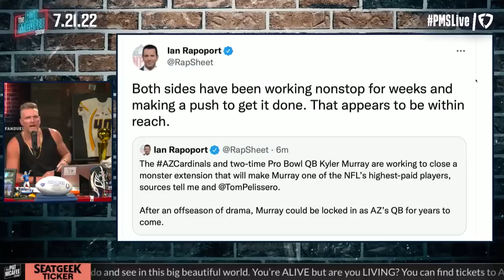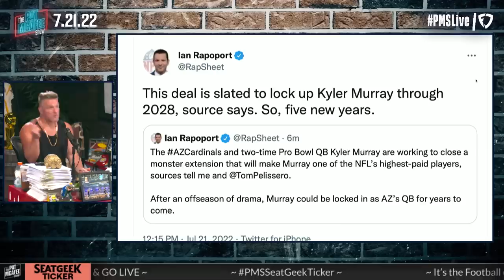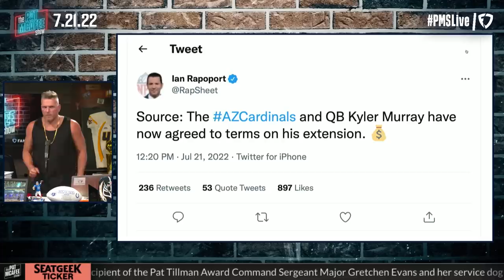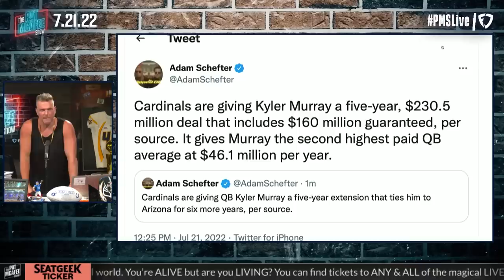Kyler Murray & Cardinals Agree To Monster 5 Year, $230.5M Deal | Pat McAfee Reacts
CONGRATS TO KYLER MURRAY for getting his bag and to congrats to the Cardinals for locking up their guy.

 @Hammer Dahn
 @Thats Hockey Talk
 @The Pod